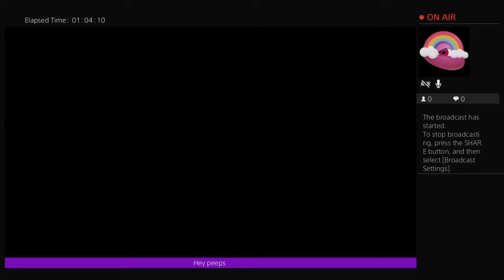HisDarkPrincess-'s Live PS4 Broadcast.Days Gone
Live streaming on Various games
Huntingpassion29 👉 Andy 👍
HisDarkPrincess-  👉 Trisha 👄